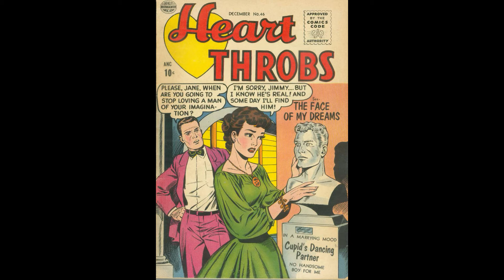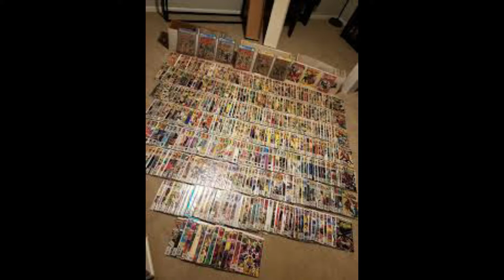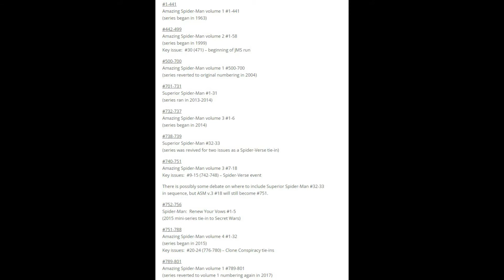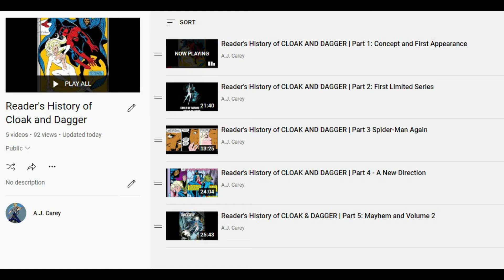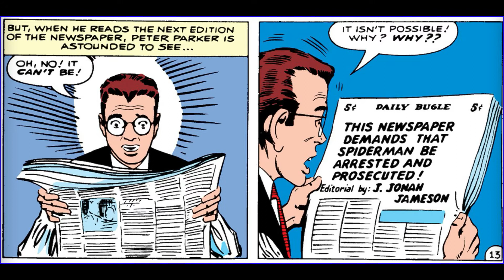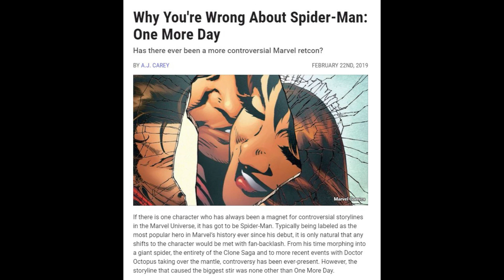Then and Now: AMAZING SPIDER-MAN #1 (1962/2018)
After a looooong hiatus, The Comic Archivist is back to THEN AND NOW! This time with Spider-Man: No Way Home hitting theaters, it's about time we talk about the history of Spidey by comparing the very first 1962 issue with the latest from 2018! The results may be surprising.

TIMESTAMPS
00:00 Opener
00:42 Title History
07:25 Then (1962)
14:48 Now (2018)
19:32 Conclusion